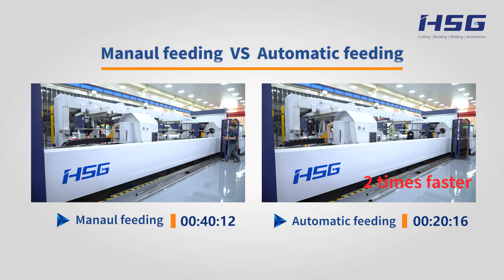Manual feeding VS Automatic feeding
HSG Manual feeding VS  Automatic feeding
You will find that automatic feeding will be more effecient than manual feeding.